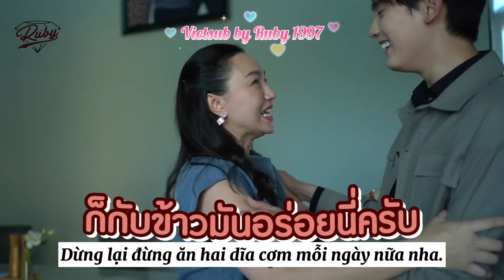[ Vietsub] Hậu trường Enchante Series _ Ai Là Enchanté Tập 10 | Behind The Scenes Ep 10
Vì vốn từ ít ỏi nên đôi khi trans xảy ra sai sót, mong các bạn thông cảm dùm mình nha 💚

Vietsub by Ruby 1997 - Please do not reup